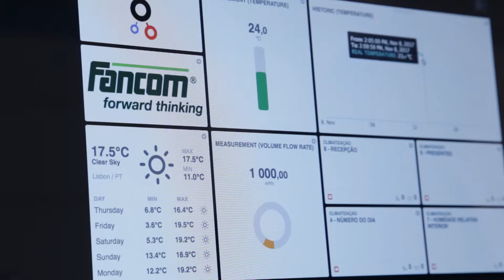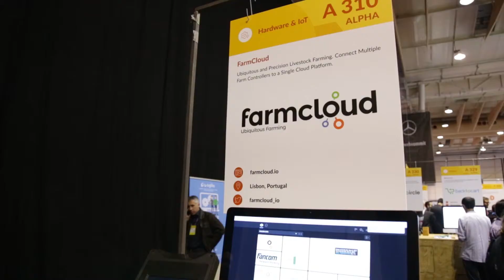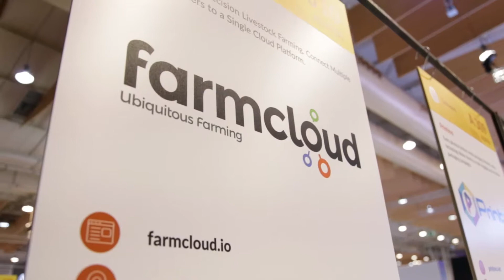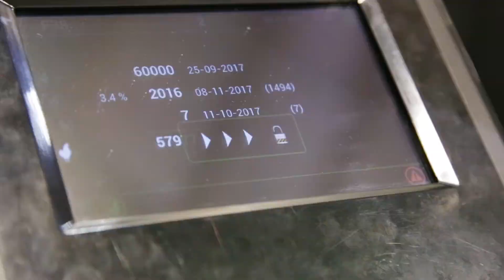FarmCloud Web Summit 2017